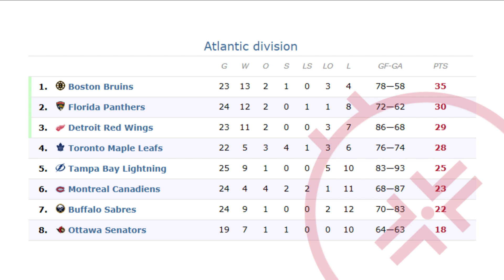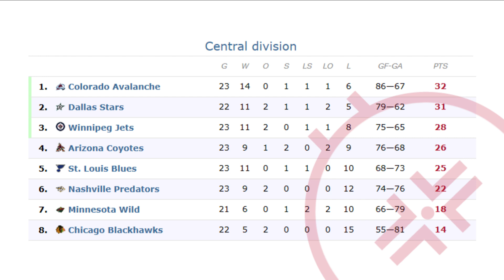NHL Dec 2, 2023 : Standings ‧ Game Recaps ‧ Schedule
00:00 - Scores Dec 2, 2023
00:47 - Atlantic division Standings
00:57 - Metropolitan division Standings
01:09 - Central division Standings
01:19 - Pacific division Standings
01:29 - Schedule Dec 3, 2023

NHL 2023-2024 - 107th season of the National Hockey League